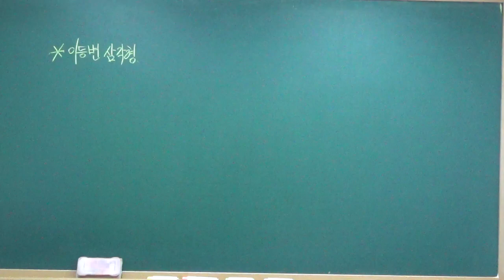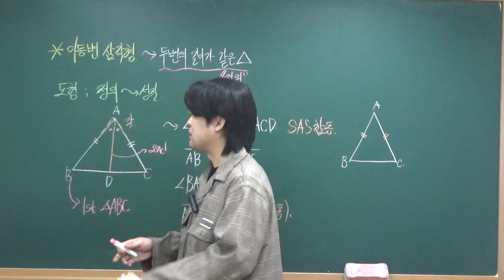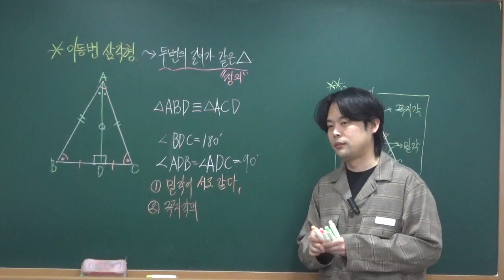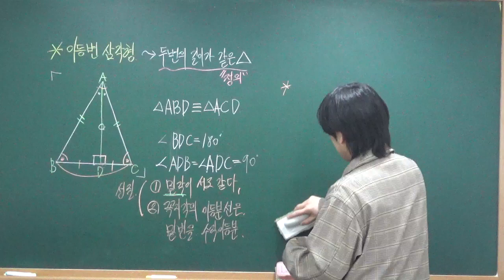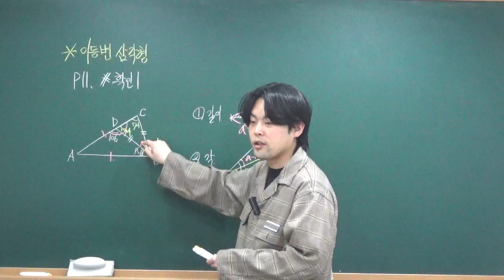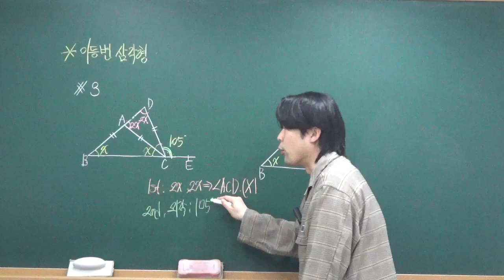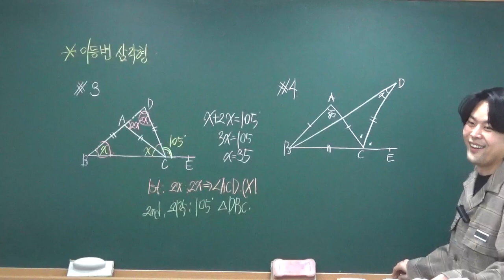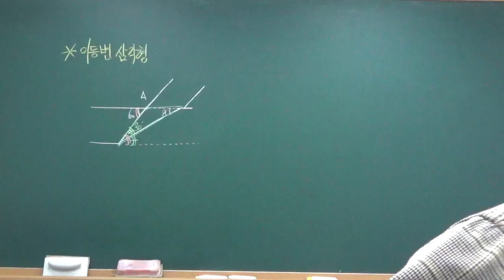중2내신반 [중2하선행(이등변삼각형), 3월15일]